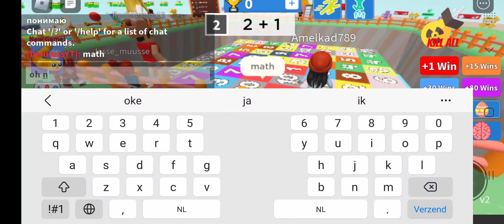math color roblox